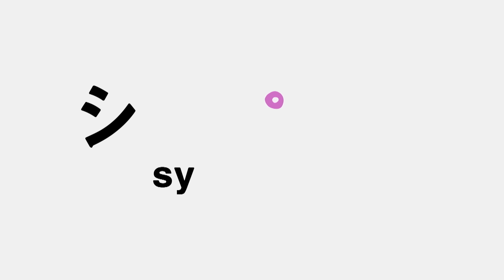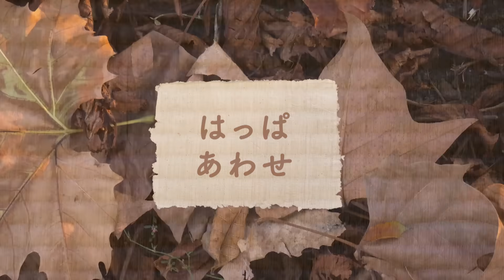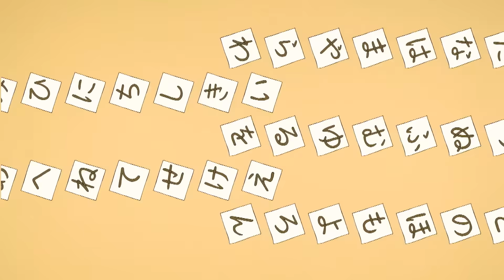【赤ちゃんが喜ぶ】シナぷしゅ公式23/10/02│赤ちゃんが泣き止む・知育の動画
0～2歳児向けの知育番組です。